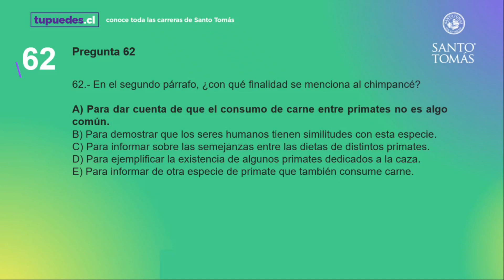Pregunta 62 - Ensayo Nacional PDT de Lenguaje y Comprensión Lectora Santo Tomás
Conoce cómo resolver esta y todas las preguntas del Ensayo PDT de Lenguaje y Comprensión Lectora de Santo Tomás en nuestro canal de YouTube y encuentra toda la información que necesitas para preparar para la prueba